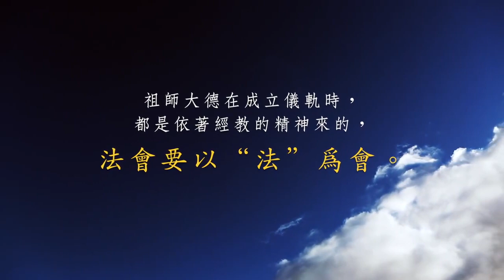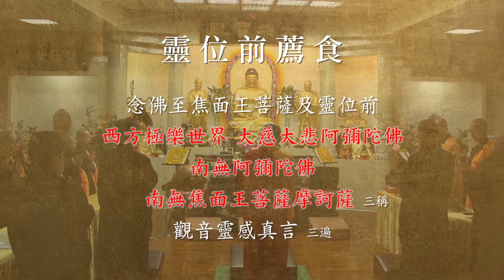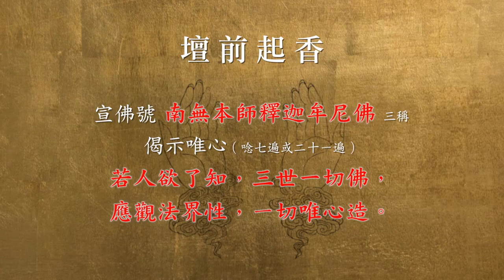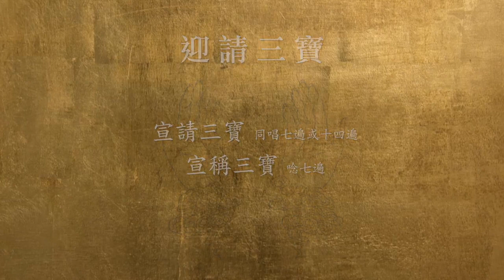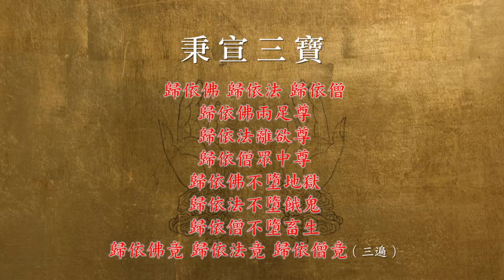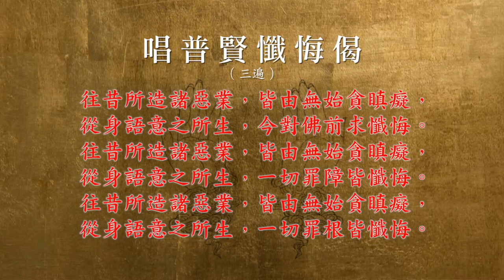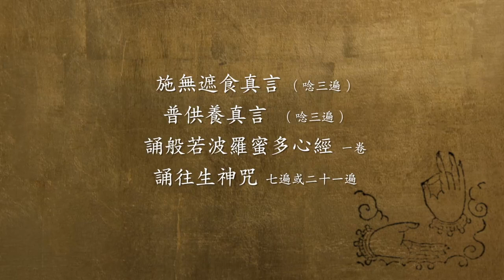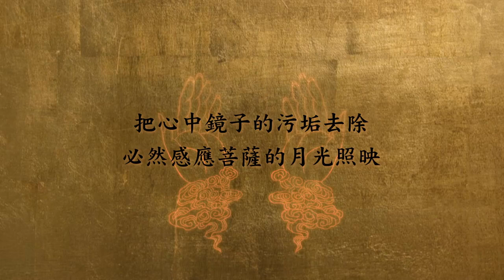2018獅頭山金剛寺清明報恩法會大蒙山開示 (修正版)